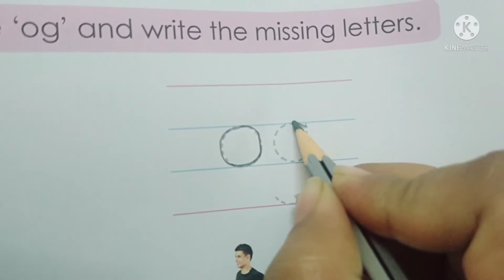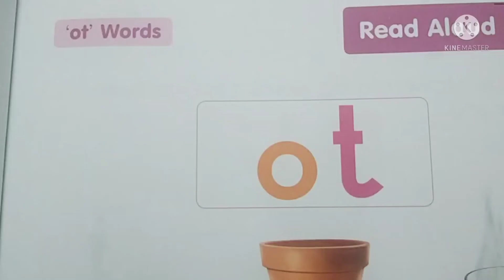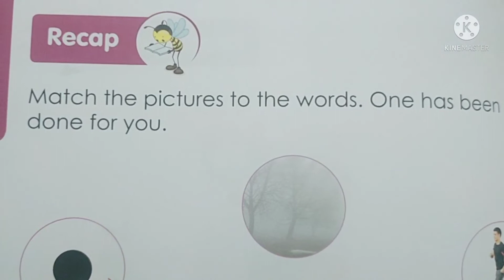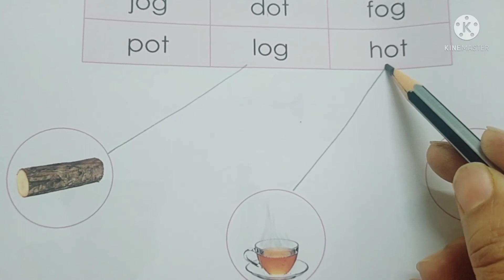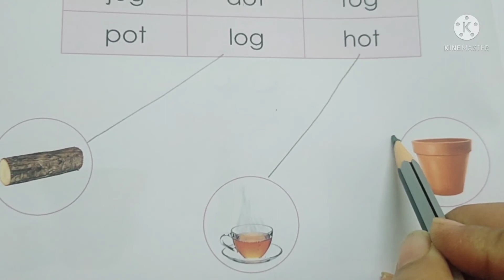LKG "og" and "ot" words form book no.-7